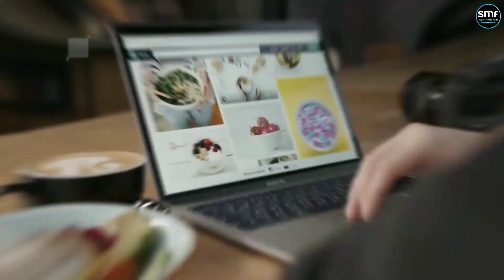Mobile चलने से हमारी आंखों पर क्या effect पड़ता है ? Myths VS Facts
▶️This video has been introduced just to increase knowledge. Some of this information is presented to you after depositing from the Internet 🔎after a lot of hard work.👩‍💻

Topic covered:-
1. mobile chalane se hamari aankhon par kya effect padta hai.
2. mobile chalane se kya effects hote Hain.
3. mobile chalane ke kya nuksan hote Hain.
4. kya mobile chalane se aankhen damage ho sakti hai.
5. mobile chalane ke kya side effect hain.

Note: ▶️ copyright disclaimer under section 107  of the copyright act 1976, allowance is made for "fair use" for purpose such as criticism, commenting news reporting, scholarship, and research fair use is a use permitted by copyright statute that might otherwise be infringing.

▶️-This video has no negative impact on the original works (It would actually by positive for them)

🖐️🖐️Hii dosto i hope you enjoy this video.